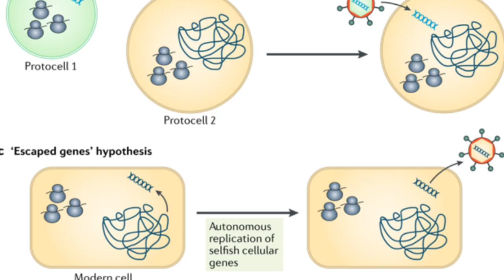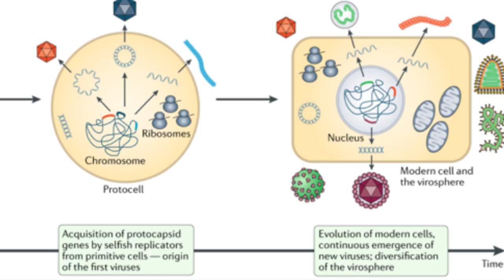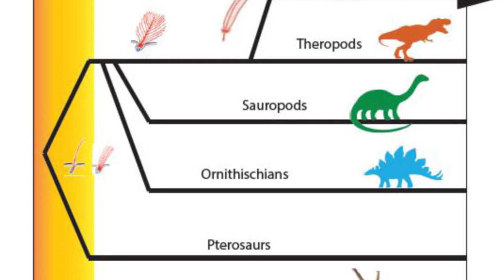The Origin of Viruses & The Origin of Feathers - 8 Days of Science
The dragon danced with the wolf...

Wait? You like history? You want a history channel like Ben G Thomas? What a coincidence! But this episode of 7 Days of Science contains all sorts of goodies... like killer shrimp. Wonderfully exciting title.